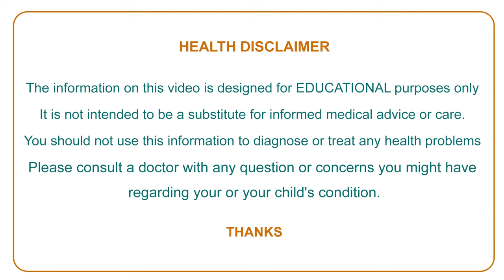అంగాన్ని నోట్లో పెట్టుకున్నారా? || What Is the Risk of Sucking Penis? || Manju Sudha Andrology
Address: Manjusudha Multispeciality Hospital
Metro Pillar No. 1552, E seva road, Dilsukhnagar, Hyderabad.
Timings: 9am to 2pm (INCLUDING SUNDAY)
Dr. S Ramgopal is a Andrologist,Sexual and
Reproductive Health Specialist and Infertility
Specialist in Dilsukhnagar, Hyderabad and has an experience of 20 years in these fields. Dr. S Ramgopal practices at Manju Sudha Multi speciality in Dilsukhnagar, Hyderabad. He completed MBBS from Osmania Medical College, Hyderabad in 1981 and MCh - Urology from KURSK STATE MEDICAL UNIVERSITY in 2000.

He is a member of Member Of American Urological Association I.D No 00839645, Associate Member Urological Society of India No.R207,Sociate International D-Urology Canade Membership
No.8690C and Member of Association Surgeons of India 14478. Some of the services provided by the doctor are: Penile Implant Surgery,Prevention of Divorce By undergoing penile implant surgery costing less than one lakh rupees,Pre Marriage Councilling,Prevention Of suspecting Husband's Fidelity and Prevent Peaceless ness at home etc.